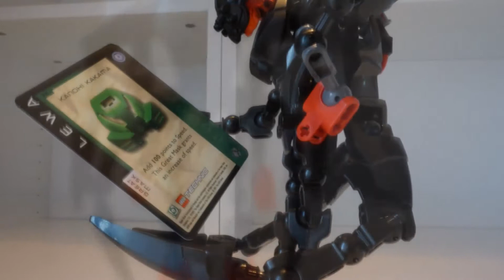Arachnophobia great being of nature ( liopleurodon2000 bioformers moc contest )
a member of the great beings arachnophobia is a strange case with a strange transformation she could destroy a planet but she rather help people she also hides herself into another form like velika this is for the moc contest of liopleurodon2000